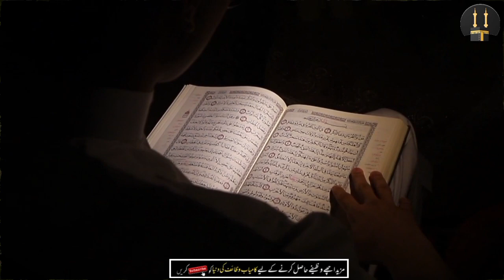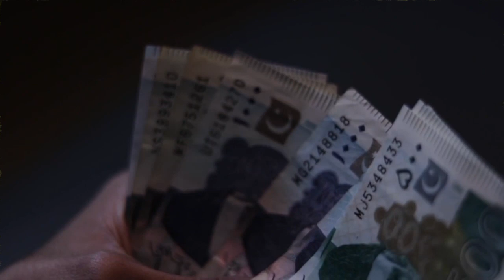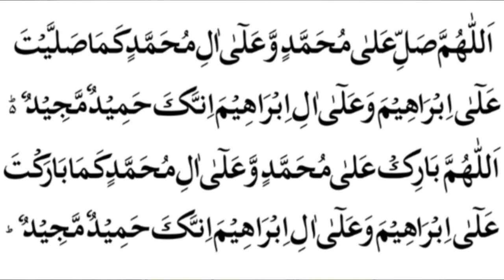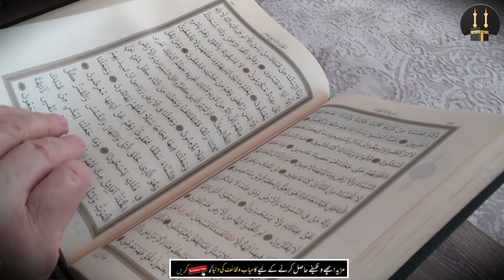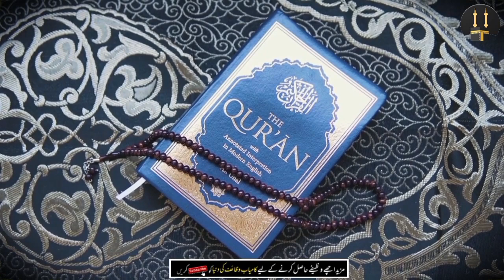Rajab Ki 14 ' 15 ' 16 Date Ka Wazifa | DoLat Aur Rizaq HasiL Karne K Liye Wazifa | Azmodah Wazifa